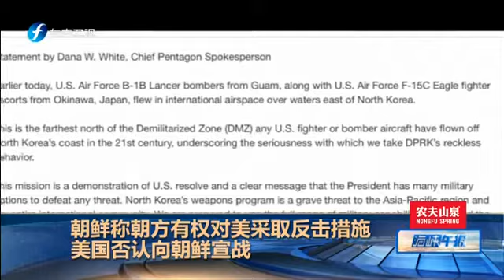《海峡午报》 20170926